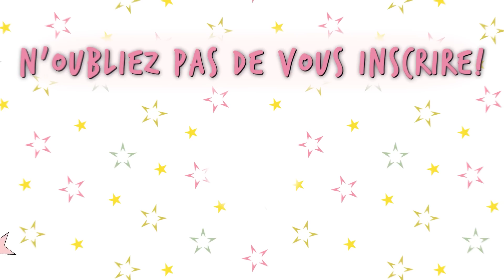Le Bisou | Léna Rêve d'étoile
Léna Rêve d'étoile est une histoire amusante sur Lena Grisky, une princesse russe et élève à l'École de Danse de l'Opéra national de Paris qui voyage accidentellement dans le temps jusqu’au 21ème siècle. Là-bas, elle doit s'adapter rapidement aux progrès modernes comme la technologie, l'argot adolescent et les vêtements à la mode - des choses que les adolescents actuels tiennent pour acquises - si elle espère garder son secret et se cacher des dangereux Collecteur de temps.

France – disponible sur France 4 et Disney Channel.